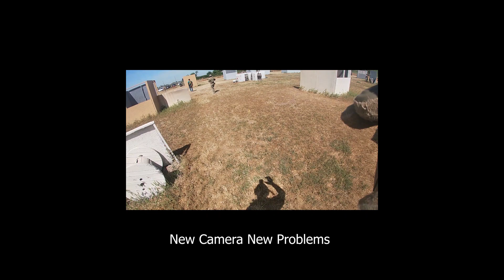LET THERE BE AIRSOFT | PART ONE (CYMA AK74 REAL WOOD, SIG P320 M17)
If golf is open, why not airsoft? Recorded on GoPro Hero 7 Silver, edited on Adobe Premiere Pro, at Ukaus Airsoft/ All Patriot Airsoft. There is a lot of good footage of this day. Dual perspective gameplay possibly coming but first I will do a hitclip.